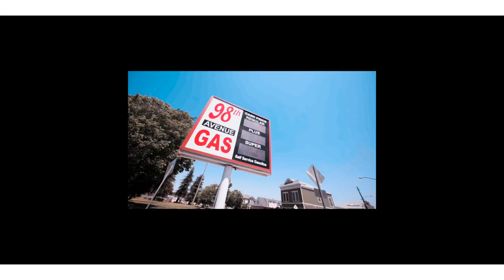Alphabet Jigg ( Bet ) RIP E street youngin Tavio 🙏🏾🔝💯✅💨